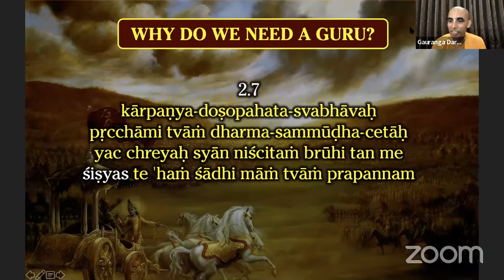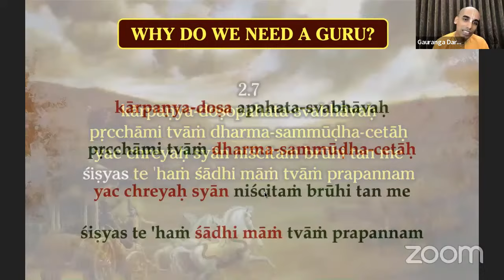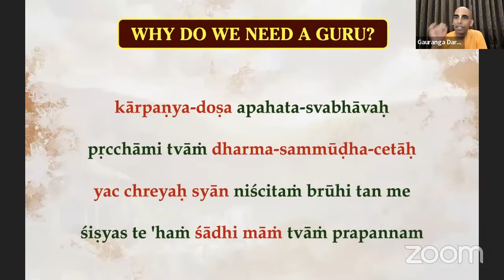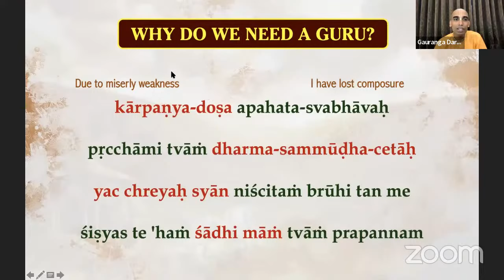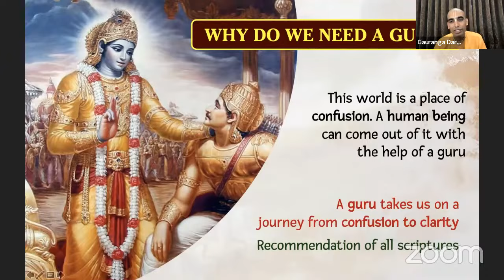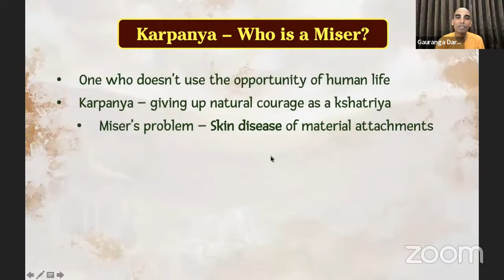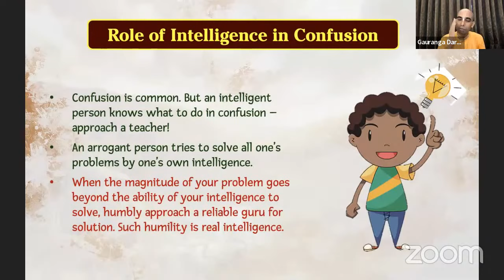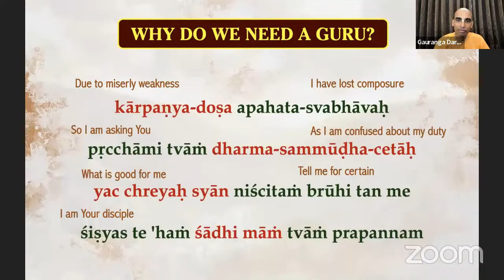Daily Gita Wisdom-1 [BG 2.7] Why do we need a Guru? | Gauranga Darshan Das | BVRC | GEV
GITA JAYANTI SPECIAL SERIES

LEARN 30 GITA SLOKAS

Meditate on a key Gita Shloka everyday
Conclude your 2021 with Gita Wisdom

Dates: December 1 to 30

Learn 1 Shloka Per Day in 15 minutes
5 minutes: Learn to Recite a Key Gita Sloka
5 minutes: Know its context & meaning
5 minutes: Understand its application

Teacher : HG Gauranga Darshan Das
Timing : 7.30 to 7.45am IST

Open for all age groups

These online sessions will be conducted live via Zoom. To receive a gentle reminder to join us live please join the following WhatsApp group -